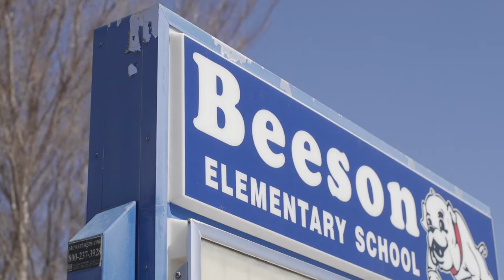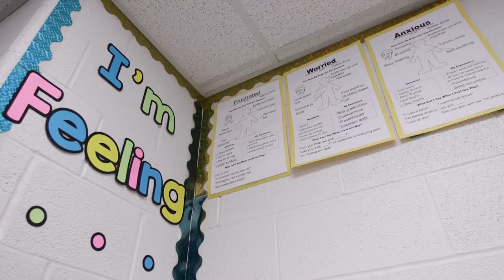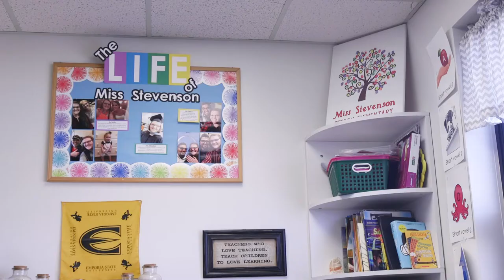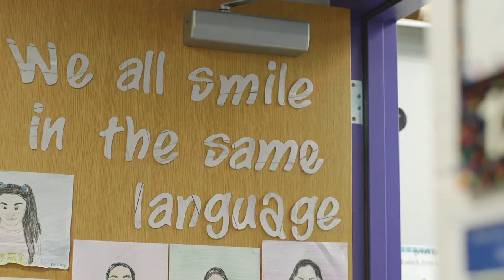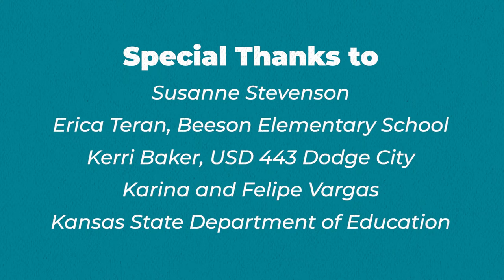Cool Careers - Episode 7: Elementary Teacher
In Episode #7, Cool Careers Correspondent Felipe visits his former 4th grade teacher at Beeson Elementary School in Dodge City. He learns how Miss Stevenson — the 2022 Kansas Teacher of the Year! — prepares for class and he even gets to help her teach!

To learn more about becoming an elementary teacher in Kansas — like recommend training, average salary and more — visit the HirePaths